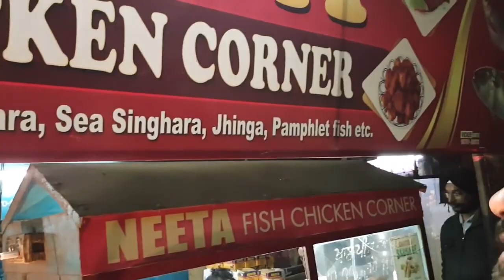Fish Fry - Indian Street Food - Punjab